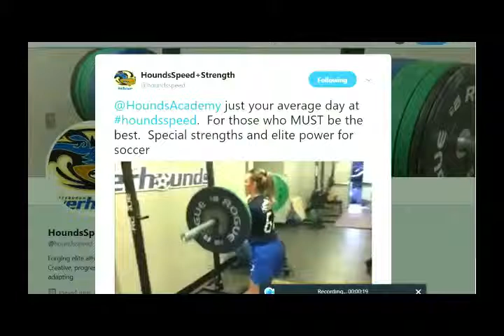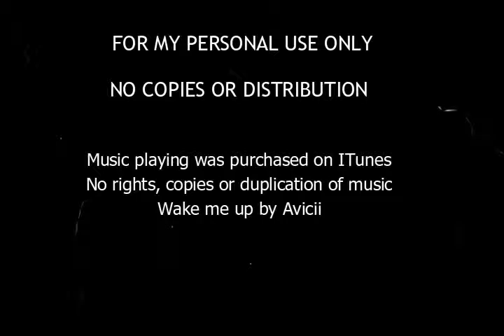Irene Doleno | Class of 2023 | Mix of Clips: CB, Forward and Center Mid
Irene Doleno
5'8" Multi-positional player: Forward, Center Midfielder and Center Back

Current Team 2019:  Century 2005 Girls Gold  East - Jersey #5
Previous Team 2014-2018: Pittsburgh Riverhounds Academy (2005 ECNL)  Jersey #62
Beadling 2005 #5,  Century East #5, Century 2004 #5, Century 2004/2003 #5

Womens Soccer Highlights
Midfield Highlights
Forward Highlights
Center Back Highlights
Centerback Highlights
Class of 2023
Class of 2023 Womens Soccer
Womens soccer recruiting video
2005 ECNL Girls
Pittsburgh Riverhounds Academy 2005 RDA
Womens Soccer Midfielder Highlights
Womens Soccer Center Back Highlights
Womens Soccer Forward Highlights
Female Soccer recruits
Women's soccer recruiting video